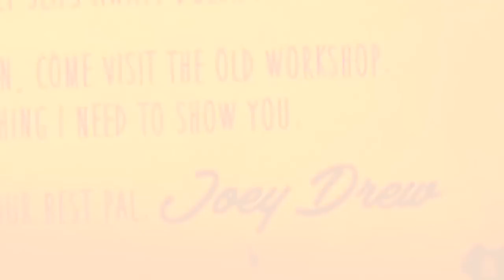ANTI-NIGHTCORE | BENDY AND THE INK MACHINE SONG (Build Our Machine) LYRIC VIDEO - DAGames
BENDY AND THE INK MACHINE SONG (Build Our Machine) LYRIC VIDEO - DAGames Anti Nightcore